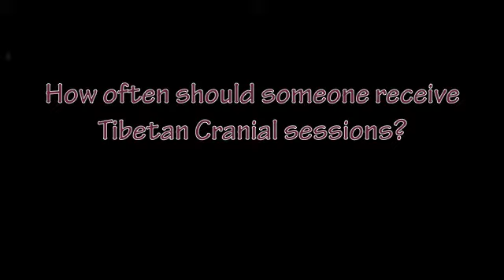Tibetan Cranial Part 2 of 4 - How TC is different from Cranial Sacral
Learn how Tibetan Cranial is different from Sacral Cranial, what happens during a Tibetan Cranial session, and how often one should receive Tibetan Cranial sessions.
Tibetan Cranial is a unique combination of disciplined technique and attuned intuition. It is based on the natural integration of mind, body and spirit. This dynamic and profound method fully unifies all aspects of one's unique and natural sense of well being.
The results of even one session continue long after it has been completed. However, depending on a persons condition, multiple sessions and periodic "check ups" may be recommended to fully integrate subtle body structures. The beauty of this work is its ability to assist the body in correcting its own imbalances. It reminds the body that it can indeed heal itself.